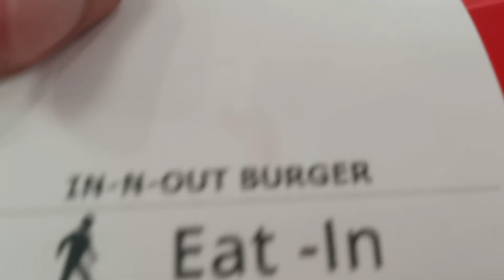2570: Fast Food Friday: IN-N-OUT Burger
Maybe next mouth, I eill change my profile picture.

Filmed: Friday August 20, 2021